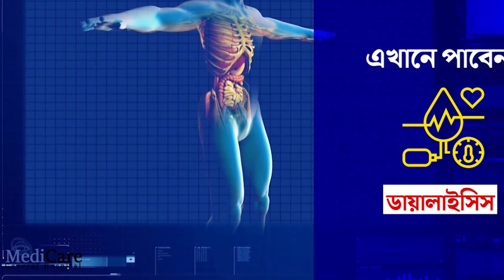রাখি বন্ধন উৎসব পালন করলো কোতুলপুর থানার পুলিশ।—প্রতিবাদী আওয়াজ